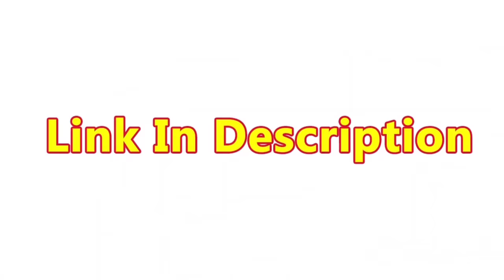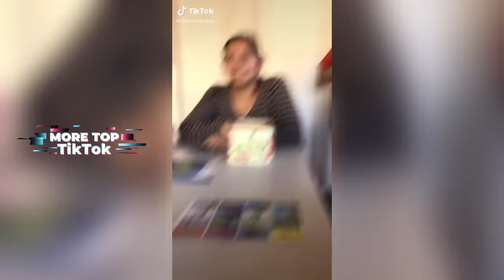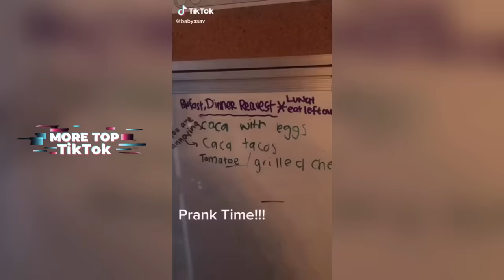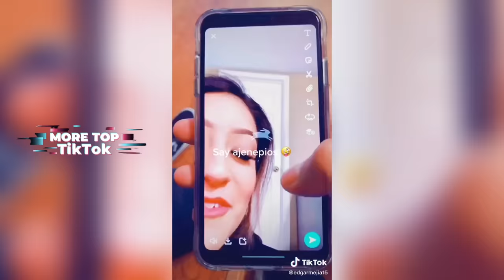Funny Hispanic/Latinos Tik Toks Part 2 - Mexicano Meme Tik Tok Compilation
This TikTok video trend compilation features some of the best and funny Hispanic/Latino Mexican Tik Toks from various TikTok creators!

✔️Must Have For Your Next TikTok Videos  👉
iPhone/Android Tripod
10" Ring Light
LED Backlight
LED Strip Light

Welcome to MORE TOP TikTok! This channel is where you can see funny compilation and meme videos like vines from various Tik Tok creators.

☕️Donate to help our coffee addiction, it helps keep the channel going!